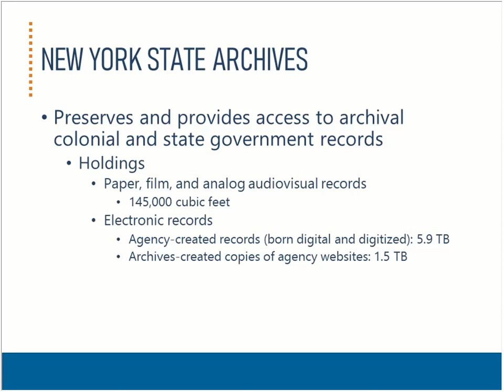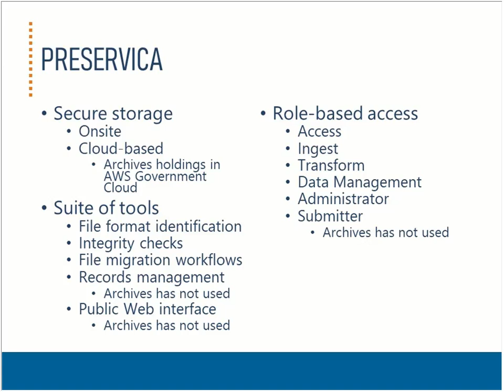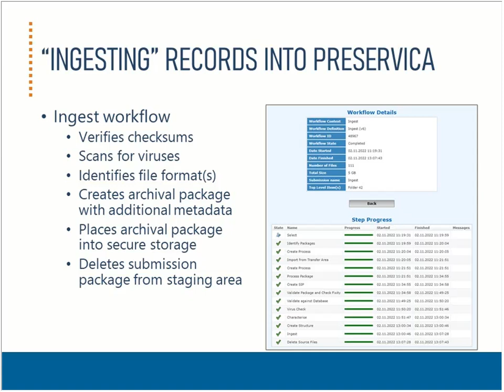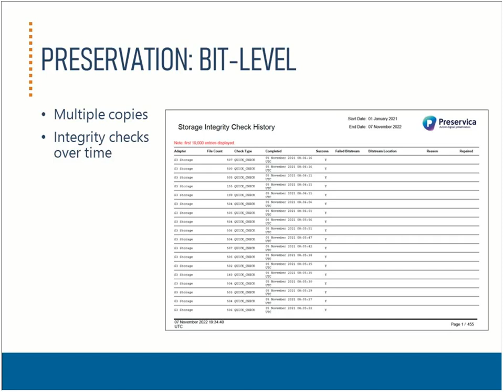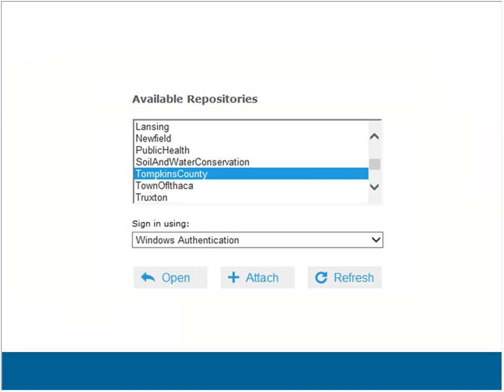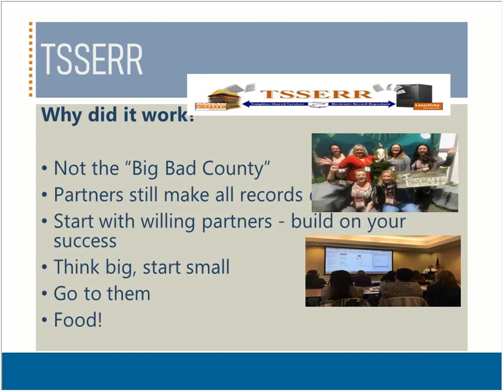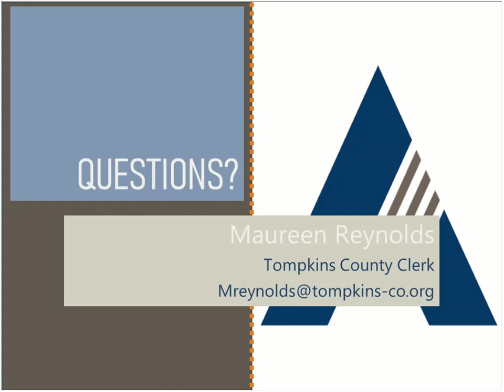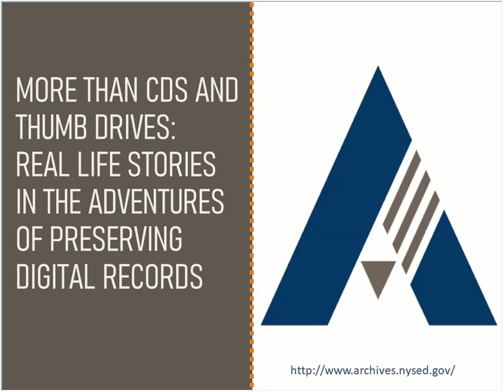More than CDs and Thumb Drives: Real Life Stories in the Adventures of Preserving Digital Records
Maintaining electronic records is just the first part of preserving these digital records for their entire retention period.  Preservation involves different steps to ensure these files are accessible for the long term, including permanent. It is more than just uploading the records to a server and forgetting about them.
The panelists in this webinar will discuss their experiences in preserving electronic records. It will include short demonstrations of the tools they use to maintain, migrate, and preserve electronic records as well as answer questions afterwards.
Host: Michael Martin
Presenters:
Maureen Reynolds, County Clerk, Tompkins County
Bonita Weddle, Coordinator, Electronic Records Unit, New York State Archives